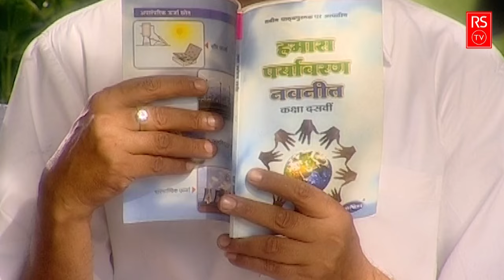New Release Hindi Serial | प्रेम बंधन नया फुल एपिसोड | Prem Bandhan | Episode - 93 Latest Serial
Serial:- Prem Bandhan
Episode:- 93
Label: Rs Hamaar Bhojpuri
@2024 Rs Tv Bhojpuri